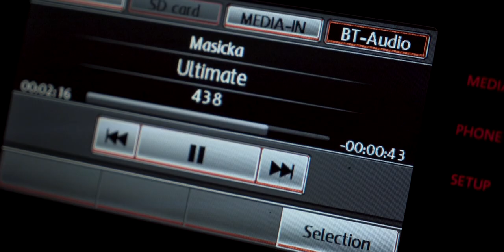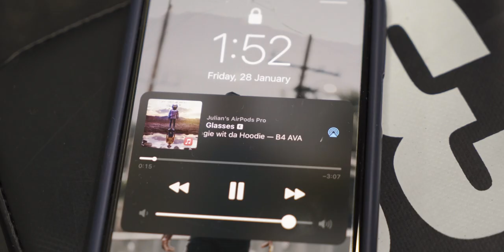VLOGS ARE BACK! 🥳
Athlete Essentials:

Iron Flask Water bottle
Weightlifting belt
Weightlifting wrist straps
Weightlifting Knee sleeves
Weightlifting straps
Hypervolt GO massage gun
Hyperice vibrating roller
Blender Bottle